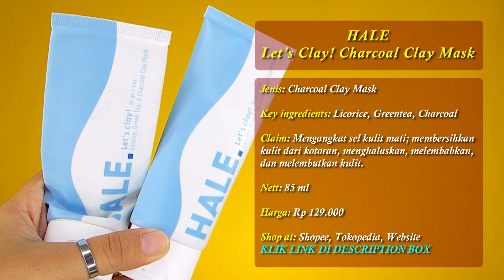MASKER FAVORIT untuk kulit BERMINYAK & BERJERAWAT - Aro Kopa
Hai SobadKunyit, video kali ini gue persembahkan untuk yang suka nanyain soal masker. Semoga bisa membantu kalian yang lagi nyari-nyari masker buat melengkapi rangkaian skincare kalian ya ^^

CAMERA & EQUIPMENT
- Kamera: Fujifilm S9950 & Front Camera Huawei Nova 2 Lite
- Software Edit: Filmora 9.7.5

AK.